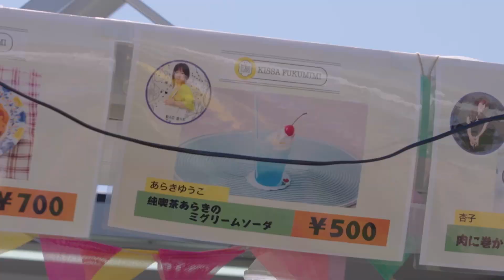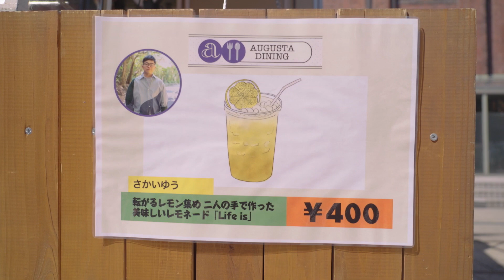オーガスタキャンプ Image Movie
オーガスタキャンプ2023　今年は横浜赤レンガ倉庫で開催！！

2023年9月23日（土）
「Augusta Camp 2023 ～SUKIMASWITCH 20th Anniversary～ powered by 360 Reality Audio」開催決定！

Augusta Camp イメージムービーを公開！
昨年横浜赤レンガパークにて、3年ぶりにお客様を迎えて開催したAugusta Camp 2022の模様をご覧ください。

Augusta Campは、ライブはもちろんのこと、キッズエリアやオリジナルグッズ、アーティストがプロデュースする
メニューが味わえる「オーガスタ食堂」など、1日を通して楽しめるイベントです。
海風が心地よい9月の横浜で、ぜひご家族やお友達との思い出を作ってみてはいかがでしょうか。
皆様のご来場をお待ちしております。

《公演概要》
■公演名：「Augusta Camp 2023 ～SUKIMASWITCH 20th Anniversary～ powered by 360 Reality Audio」
■開催日：2023年9月23日（土）OPEN12:00 / START 14:00 / CLOSE 20:00(予定)
■会場：横浜赤レンガパーク
■出演者：スキマスイッチ、
杏子、山崎まさよし、岡本定義（COIL） 、あらきゆうこ、元ちとせ、
長澤知之、秦 基博、さかいゆう、浜端ヨウヘイ、竹原ピストル、 松室政哉

※後方シートエリア・親子券は、
予定枚数に達しましたので、一般席のみの受付となります。ご了承ください。

※オフィシャルファンクラブ、モバイルオーガスタ、Augusta Crew、オフィシャル先行受付は終了しました。

■席種・料金（電子チケット・紙チケットの選択制）
①指定席  / 枚数制限4枚
￥9,900（税込）
※小学生以上有料
※未就学児童は保護者の膝上での観覧が可能です。
未就学児でもお席が必要な場合は、同行の保護者の方とは別途チケットをご購入ください。

②後方シートエリア　/ 枚数制限4枚
￥9,000（税込）
※小学生以上有料
※入場整理番号付き

③親子券【後方シートエリア限定】 / 枚数制限2枚
￥15,000（税込）
※親子券1枚で、保護者1名＋小学生1名がご入場いただけます。
※親子券の販売は、各チケット先行受付時のみとなります。
※入場時に身分証を確認させていただきますので、
当日、保護者の方はお子様の年齢が確認できる保険証などをお持ちください。

《後方シートエリアについて》
エリア内は後方シートエリアのチケットをご購入の方専用のスペースになります。
（整理番号付き、エリア内自由）
オリジナルシート（50cm×50cm）をお一人様1枚特典としてお付けします。
親子券をご購入の方には2枚お付けします。（オリジナルシートは当日特典受付にて配布予定です）
エリア内では配布するオリジナルシートを目安に、スペースを譲り合ってご観覧ください。
※過度な場所取りはご遠慮ください。
※椅子の持ち込みは、オリジナルシート内のご利用で、折り畳みができる椅子に限らせていただきます。
※立見での観覧が可能ですが、周りのお客様のご迷惑にならないよう、お気をつけてご覧下さい。
※未就学児童はシート内での観覧が可能です。
※予定枚数に達し次第、一般発売前に販売を終了させていただく場合があります。
※一般指定席よりも後方エリアとなります。

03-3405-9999(月〜土 12:00〜13:00 / 16:00〜19:00※日 曜・祝日を除く)